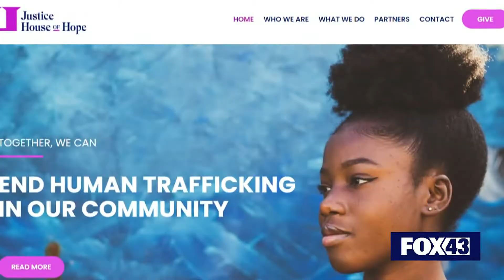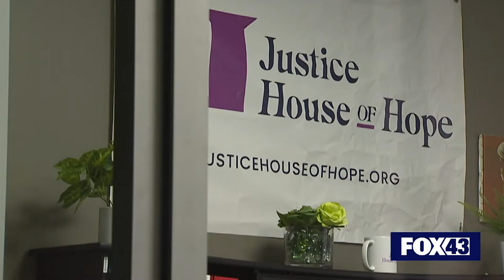From victim to advocate: Founder of Harrisburg nonprofit helps survivors of human trafficking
Justice Maddox spends her days in Harrisburg helping victims of human trafficking, something that is prevalent across south central Pennsylvania.

"The highway, [Route] 30, it runs right through New York all the way down to Florida," said Maddox, founder and CEO of Justice House of Hope. "People are being victims of a crime they don't even know."

Her nonprofit, Justice House of Hope, works with survivors, finding them safe housing, providing access to education and legal help, along with giving them support.